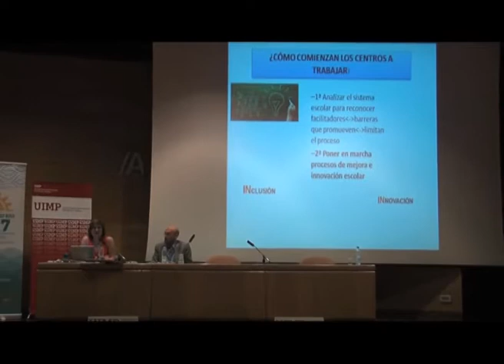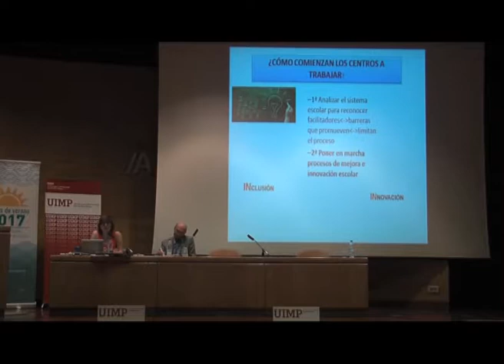Procesos de evaluación y apoyos en la inclusión educativa INDEX Parte 7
Marta Sandoval nos explica en este fragmento cómo comienzan los centros a trabajar y nos muestra cuáles son los criterios a partir de los cuales podemos decir si un centro es inclusivo o no.

La ponente  Marta Sandoval (Profesora en la Universidad Autónoma de Madrid), presenta una ponencia sobre los procesos de evaluación y apoyos en la inclusión educativa (INDEX).